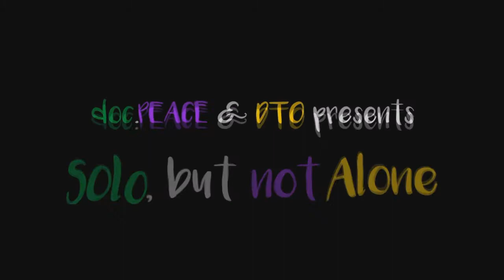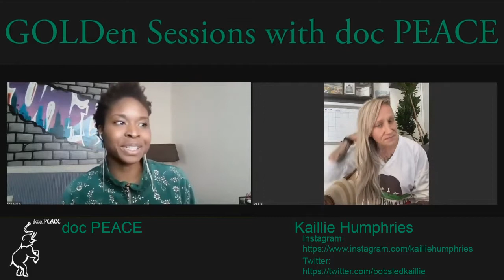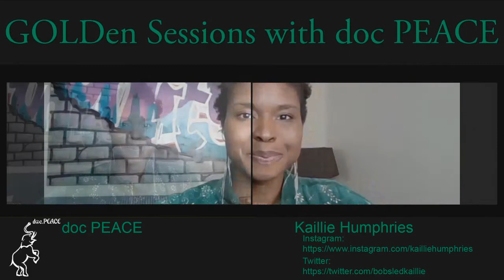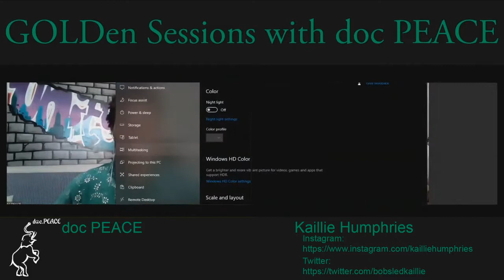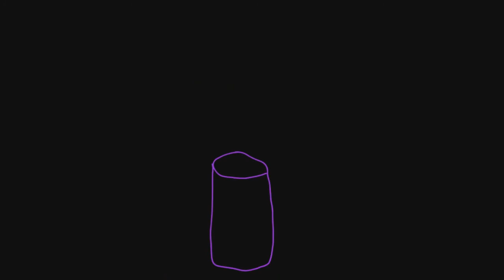How to Boldly Win at Winning with Kaillie Humphries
Kaillie Humphries teaches How to Boldly Win at Winning on GOLDen Sessions with doc PEACE Ep.5

GOLDen Sessions is a time to connect and celebrate creative expression. Each episode features a creative in the music, spoken word, NFT communities, or other creative space who are walking in their soul purpose. Our featured creatives share doses of inspiration and stories from their Life Road to empower confidence and foster global unity.

GOLDen Sessions is hosted by doc.PEACE. Dr. Peace Uche is doc.PEACE, a Doctor of Pharmacy, Transformational Rhythmic Speaker, Business Coach, and Radio Host. doc.PEACE empowers creatives to soulfully communicate internally and externally.